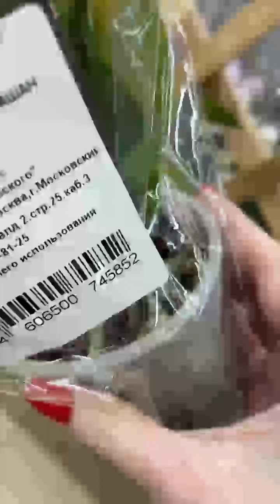Обзор орхидей в Ашан Воронеж 18.02.2023. Большой привоз. Покупка фаленопсисов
Самые дешевые орхидеи в Липецке. Снимаем и выкупаем для вас на орхообзоре в Леруа Мерлен, Ашан и других магазинах Липецка и Воронежа.

Там мы проводим орхообзоры кажую неделю в прямом эфире. Смотрите наши обзоры и покупайте орхидеи первыми!